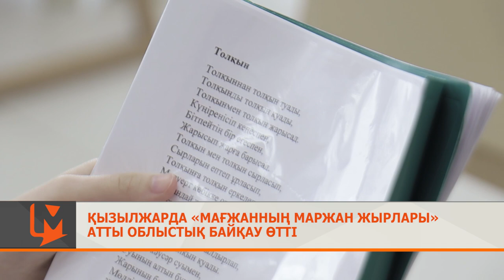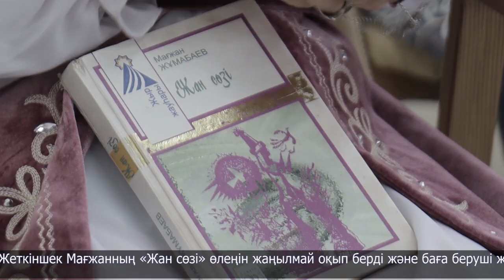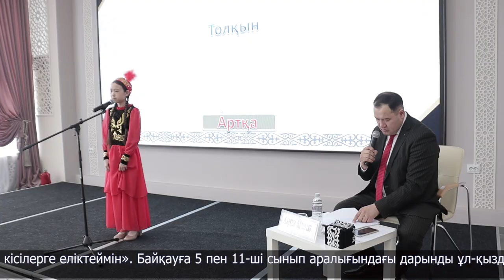Қызылжарда «Мағжанның маржан жырлары» атты облыстық байқау өтті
Залда жиылған ұл-қыздар - облыс орталығында өтіп жатқан «Мағжанның маржан жырлары» атты облыстық байқауға қатысушылар.